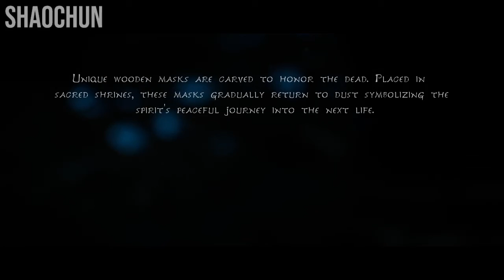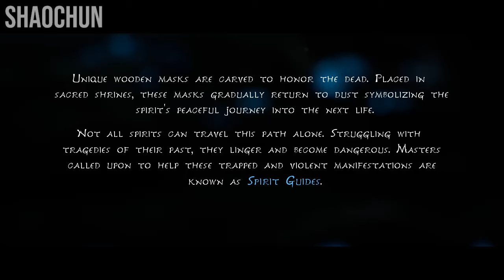#1 KENA BRIDGE OF SPIRITS PLAYTHROUGH: Cave, Forest Rot, Sprout Boss Fight, Discover Hat Cart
Check out this playlist for more video tips, guide, walkthrough about Kena Bridge Of Spirit, etc: